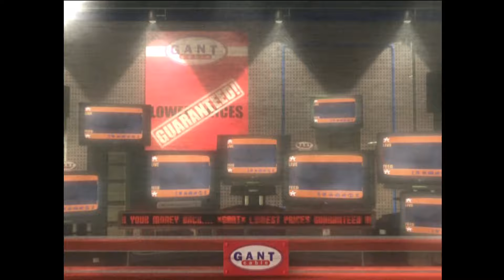State of Emergency - PS2 Gameplay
Gameplay of State of Emergency, released by Rockstar Games for Playstation 2, Xbox and PC in 2002.